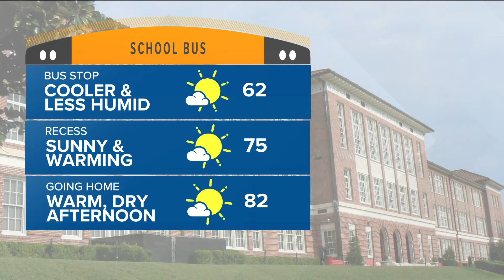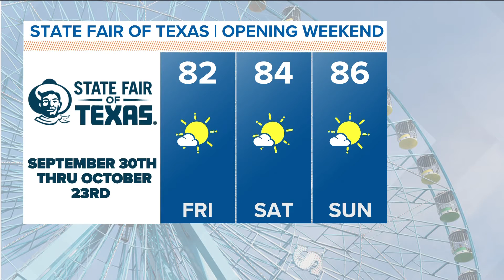DFW weather: State Fair of Texas weekend forecast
You couldn't ask for better weather on opening weekend of the State Fair of Texas.